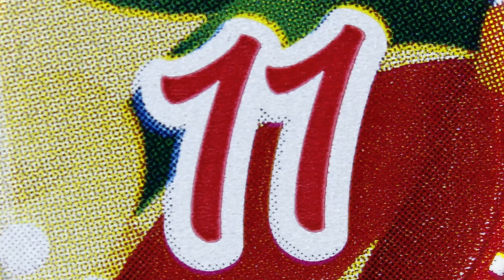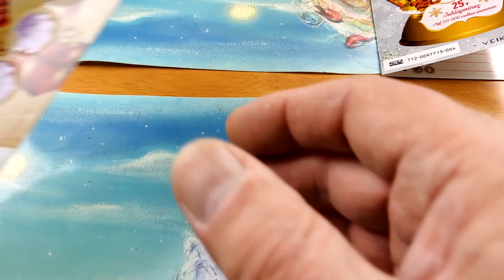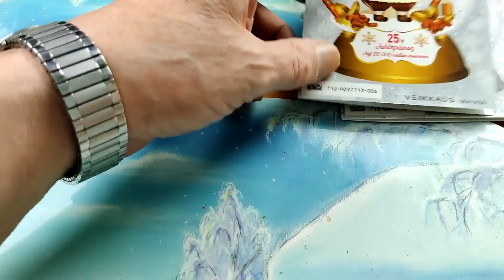Joulukalenteri luukku 11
Avataanpa joulukalentereiden
luukut 11